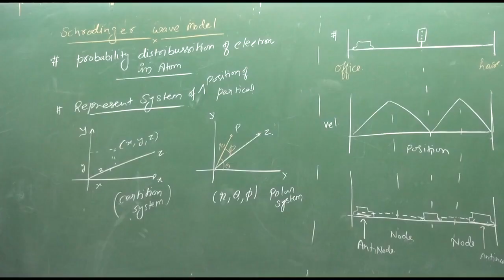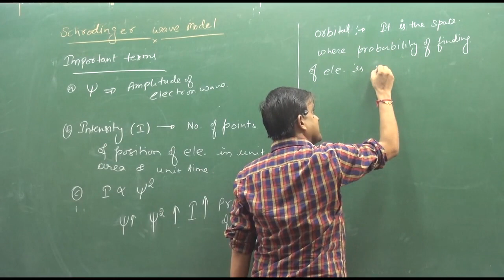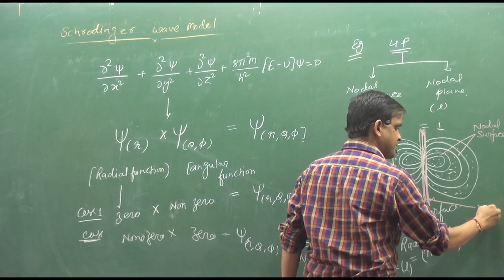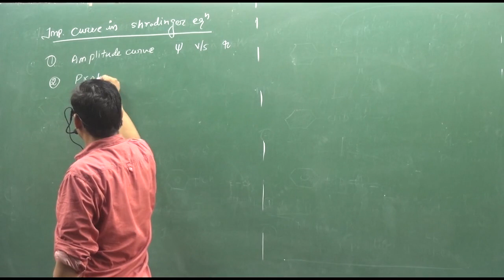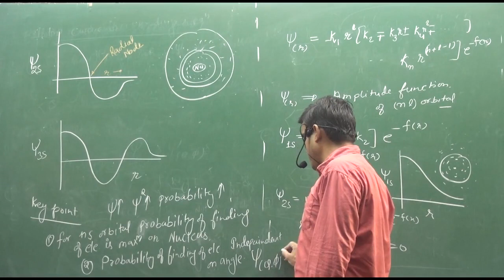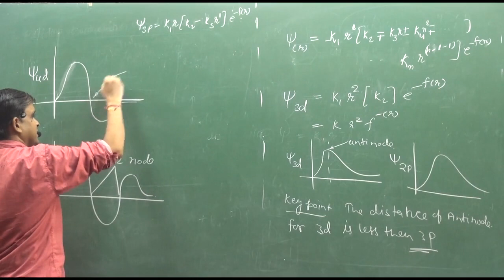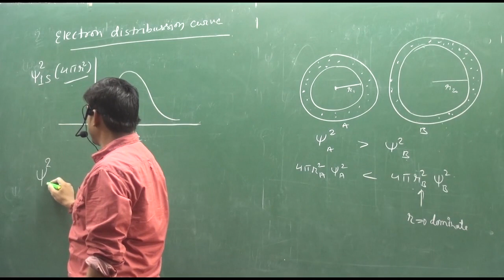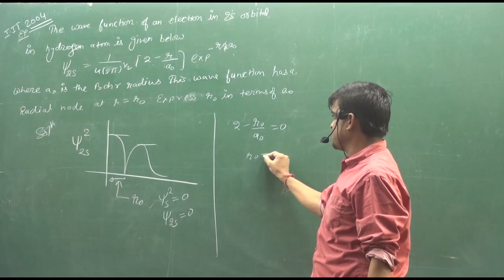10.Schrodinger | ATOMIC STRUCTURE | PHYSICAL CHEMISTRY | IIT | NEET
Schrodinger   | ATOMIC STRUCTURE | PHYSICAL CHEMISTRY | IIT | NEET